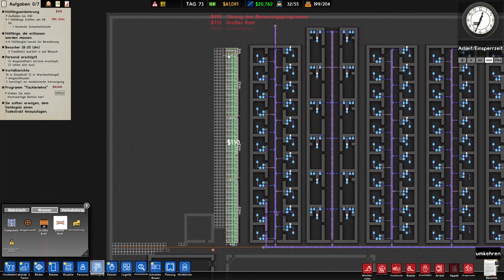#028 - Prison Architect - Reste umgebaut und Besucher zugelassen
"Prison Architect" ist ein fesselndes Simulationsspiel, das die Spieler in die Rolle eines Gefängnisarchitekten versetzt. Deine Aufgabe besteht darin, ein effizientes und sicheres Gefängnis zu entwerfen und zu verwalten, indem du Zellen, Gemeinschaftsbereiche, Sicherheitseinrichtungen und mehr baust. Dabei musst du dich nicht nur um die physische Gestaltung deines Gefängnisses kümmern, sondern auch die Bedürfnisse und das Verhalten der Insassen im Auge behalten. Du kannst dein Gefängnis ständig erweitern und anpassen, während du dich mit Herausforderungen wie Gefangenenunruhen, Fluchtversuchen und Budgetbeschränkungen auseinandersetzt. "Prison Architect" bietet eine fesselnde Mischung aus Strategie, Simulation und Management und fordert dich heraus, dein Gefängnis zu einem gut funktionierenden und sicheren Ort zu machen.